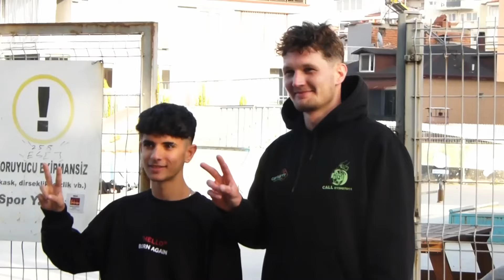TÜRKIYE'DE BMX – ANDREAS GALL DOES DENIZLI!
Andreas Gall hat sich für sein neues Video für eine Travel Destination entschieden, die im internationalen Ranking der beliebtesten Reiseziel der Grindsportgemeinde ziemlich weit unten rangiert: Denizli.

Zu Unrecht, wie man sagen muss. Denn zumindest Andis Clipausbeute nach zu urteilen, hat die türkische Millionenstadt in Kleinasien einen Haufen wohl dimensionierter Handläufe zu bieten, welche der Schickeria-Fahrer nach Strich und Faden durchmassiert hat.

Also, Denizli, den Namen sollte man sich merken. Und Andreas Gall sowieso, aber das wisst ihr ja schon. Yeww!

Video: @asce.visuals